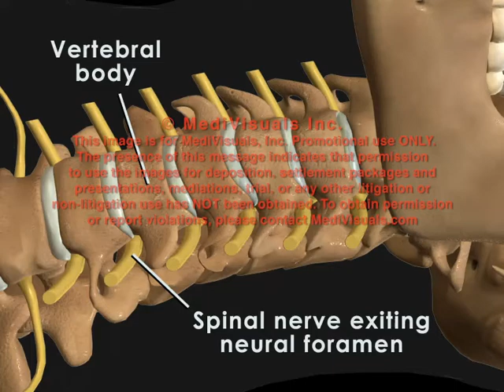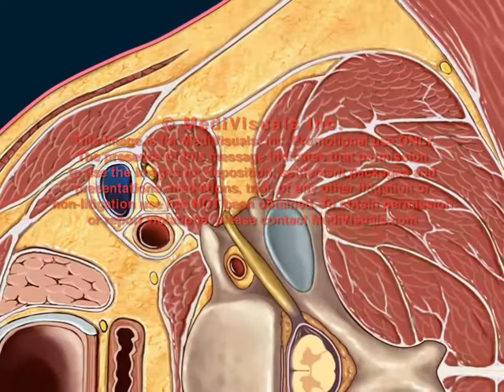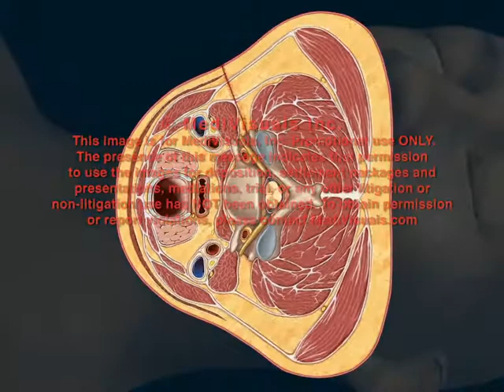Cervical Transforaminal Epidural Injection Animation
This animation demonstrates the procedure of a cervical transforaminal epidural injection with the use of 3D animation, 2D animation and live video. Sectional views show the depth of the injection, various tissues the needle must penetrate, and the delicate structures it must avoid in order to pinpoint the administration of contrast and medications.